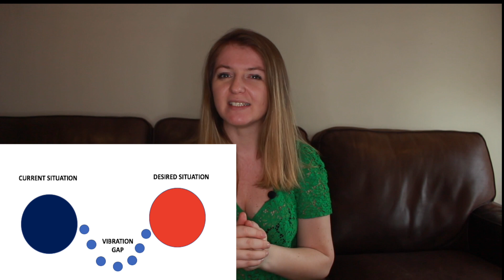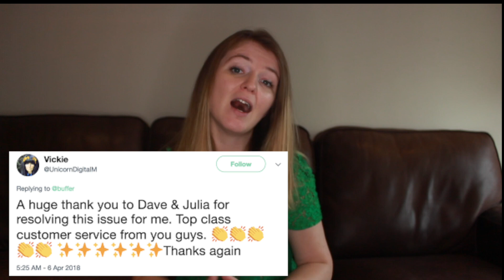HOW TO VISUALIZE BUSINESS SUCCESS (SECRET TECHNIQUE)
How to visualize business success?
How to visualize effectively, how to visualize what you want, how to visualize images in your mind and how to visualize your dreams into reality -these are are questions you might have been asking yourself. In this video, I am sharing a powerful  technique that will make visualising  your business success extremely effective, it will accelerate your business success and make your visualization more enjoyable and productive.